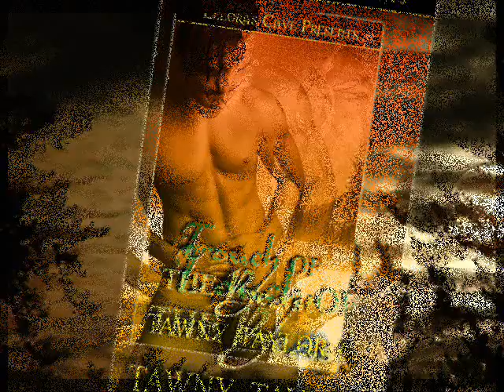Touch of the Beast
An erotic shapeshifter novel. Author: Tawny Taylor